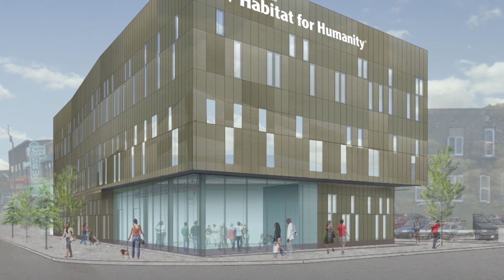Groundbreaking: Habitat for Humanity's New Headquarters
Saint Paul Mayor Chris Coleman and Councilmember Russ Stark joined Twin Cities Habitat CEO and President Susan Haigh and other dignitaries in a groundbreaking ceremony for Habitat's new headquarters. The building, which will be just steps from a stop on the new Green Line, will allow Twin Cities Habitat to serve tens of thousands of local families with its programs and services in the coming decades. The $9.5 million project will open in 2014.